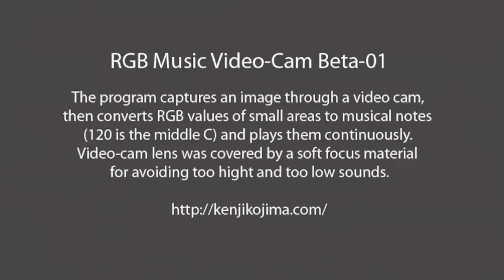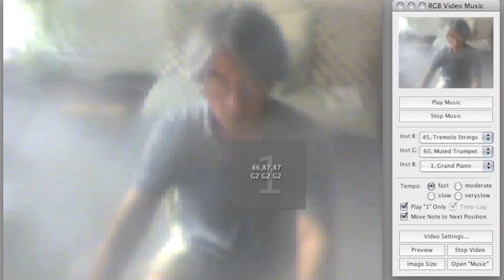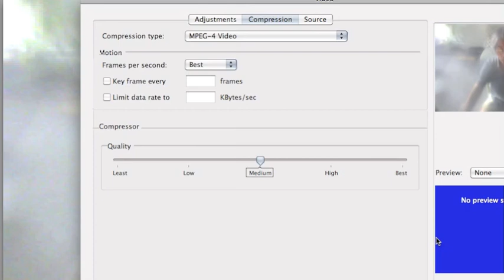RGB Music Video-Cam B01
The program captures an image through a video cam, then converts RGB values of small areas to musical notes (120 is the middle C) and plays them continuously. Video-cam lens was covered by a soft focus material for avoiding too hight and too low sounds. This program is not for public so far.